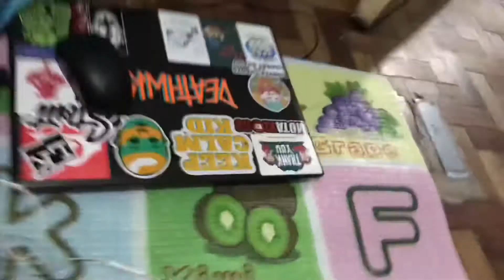LAGARE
Watch how busy I am.

OOTD
INO
KCK1 (KEEP CALM KOD PROJECT) - AVAILABLE AT STOCKROOM
WORKING STUDENT (MCDO/JOLLIBEE FONT) - UNRELEASED
STAY LOWKEY NASA (AVAILABLE FOR PRE ORDERS)
NENE
PSA UNIFORM

WE ARE AVAILABLE AT STOCKROOM FROM DEC 1-15 IN MAKATI EXCEPT PRE ORDERS